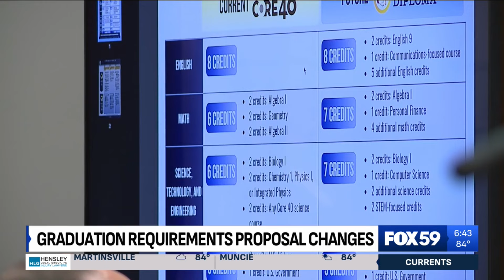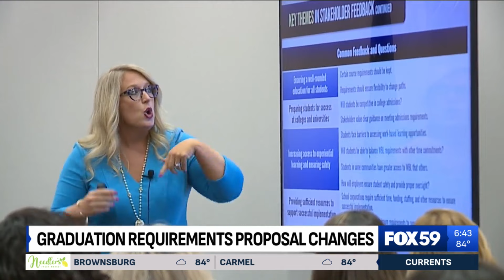Indiana Department of Education releases new high school diploma proposal draft